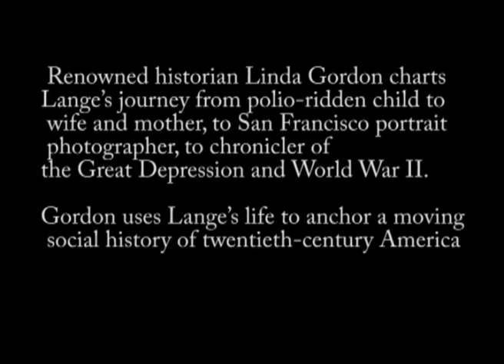'Dorothea Lange' by Linda Gordon book trailer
Linda Gordon, a historian at New York University, takes us through that richly detailed journey. Her book's subtitle - "A Life Beyond Limits" - is crucial. Lange transcended some, and fell victim to others.